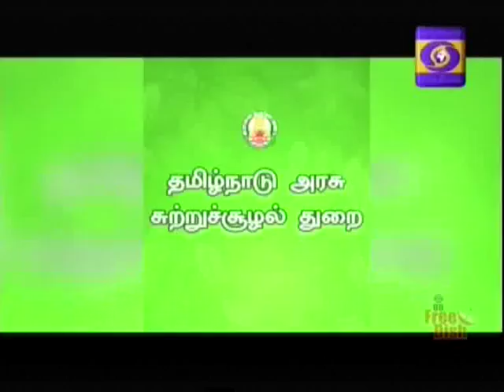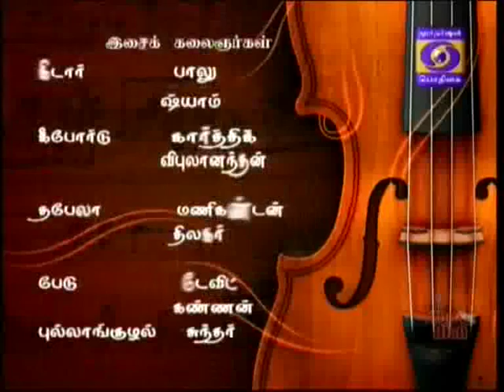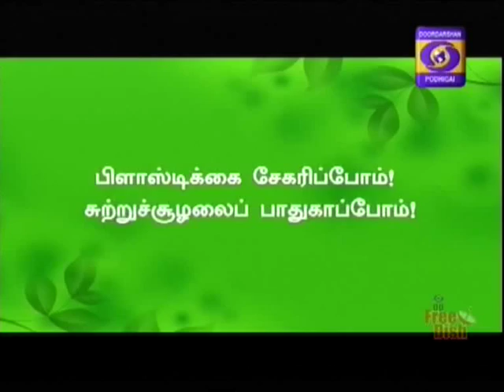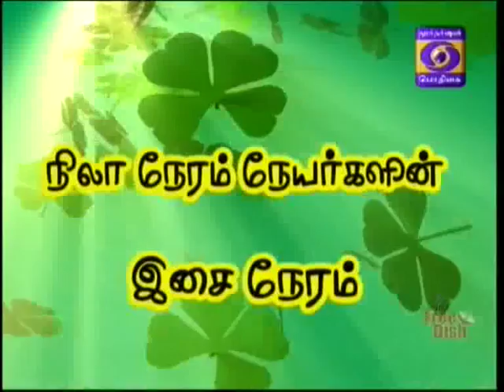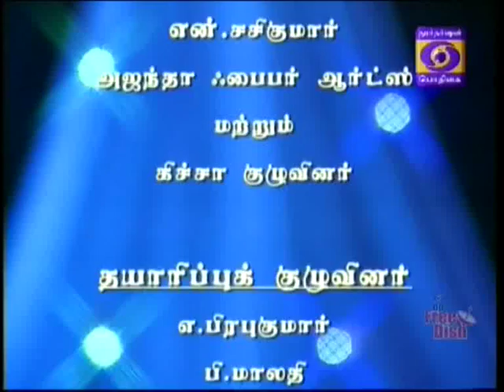DDK CBE Nilaa Neram 19 09 2015